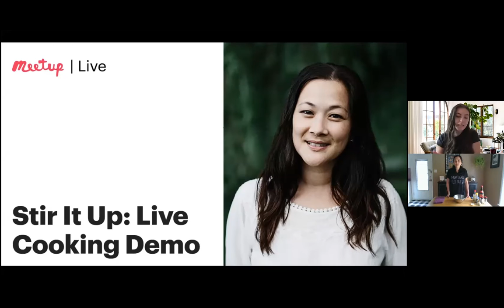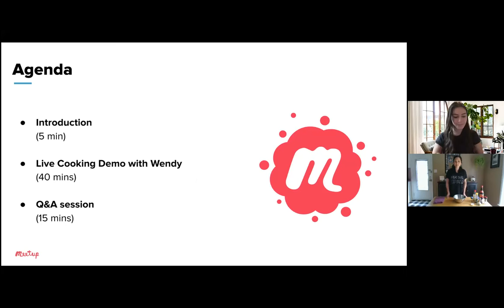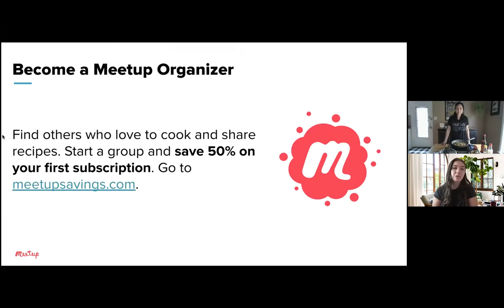Stir It Up: Live Cooking Demo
In celebration of Asian American and Pacific Islander (AAPI) Heritage Month,  here is a cooking demonstration with chef Wendy Kiang-Spray, Author of The Chinese Kitchen Garden. Wendy walks us through the steps for preparing bitter melon tofu stir fry, a perfect springtime dish.

Stir Fried Bitter Melon and Tofu

1 block extra firm tofu, pressed for 1 hour and then cut into bite-sized cubes
2 teaspoons garlic, minced
2 teaspoons rice wine
2 teaspoons soy sauce
1/2 teaspoon sesame oil
Dash white pepper
Salt to taste
2 medium bitter melons
1 tablespoon fermented black beans, rinsed, drained, and chopped
2 tablespoons oil, like corn or peanut oil
In a medium sized bowl, combine pressed tofu, garlic, rice wine, soy sauce, sesame oil, a dash of white pepper and pinch of salt. Allow to marinate for about an hour, gently turning occasionally.
Prepare bitter melon by cleaving off bite-sized slices of the outer part of the fruit, leaving the pith and seeds behind. It is fine to leave small amounts of white pith on the bitter melon pieces.
Heat wok over medium high heat until hot, then add about 2 tablespoons of cooking oil to wok. When oil is hot, add black beans and stir fry for about 10 seconds until fragrant. Add bitter melon and stir fry until almost tender, about 4 minutes. Add tofu along with marinade and cook until tofu cubes are warmed through and just begin to brown, another 1-2 minutes.

About Wendy Kiang-Spray:
Wendy Kiang-Spray is a writer and speaker whose articles about gardening and food have appeared in national and local print publications. Her book, The Chinese Kitchen Garden, is about growing and cooking Chinese vegetables. She gardens in Rockville, Maryland.

Asian American Pacific Islander Heritage Month is always a time of pride, celebration, fun, and FOOD! Unfortunately, the current climate for AAPIs is concerning for all Americans. Please consider supporting your favorite AAPI cause. Stop AAPI Hate is one group that raises awareness, offers tips for how you can help, provides resources, and much more. You can learn more about the group and make a donation

Check out the Community Matters blog for the latest updates and stories from the Meetup community.